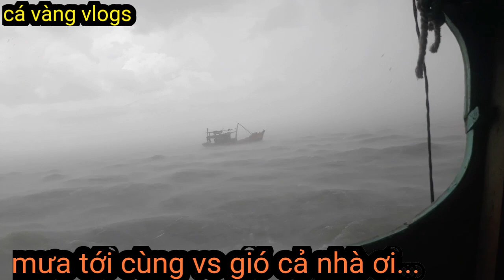Giã Cào Bay Gặp Sóng To Mưa Lớn Lấy Cào Và Cái Kết ,, | Gia Scratch Flying mini..